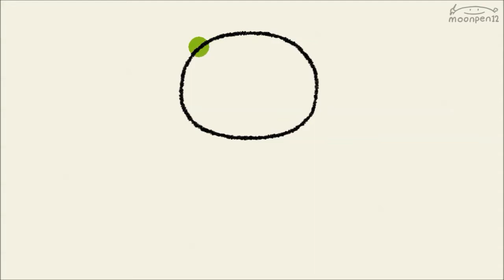귀여운 수달 그림 그리기 강좌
귀여운 수달 그림 같이 그려요.

영상 재생순서는

기본재생 00:02 ~ 03:24
컬러링 03:25 ~ 05:35

구간정지 05:36 ~ 10:43
컬러링 10:44 ~ 12:54

입니다. 그리고 싶은 부분을 골라서 재생하시면 됩니다.

 '구독'과 '좋아요' 눌러주신 분들 감사합니다
moonpen12